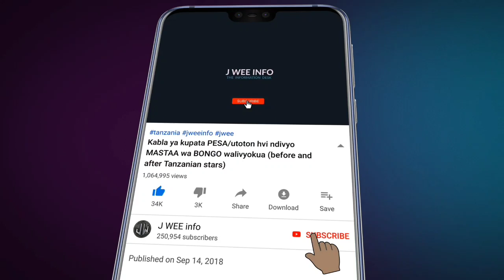TEUZI mpya CHALAMILA mkuu wa mkoa Dar, AMOS MAKALA na wengine wahamishwa